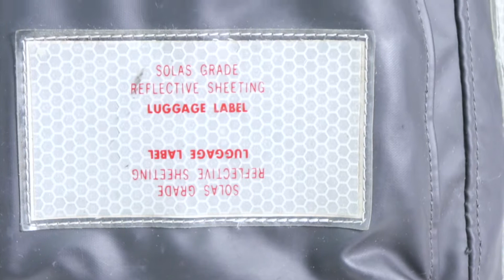ヤフオク180208 ラゲッジレーベル レスキュー ショルダーバッグ